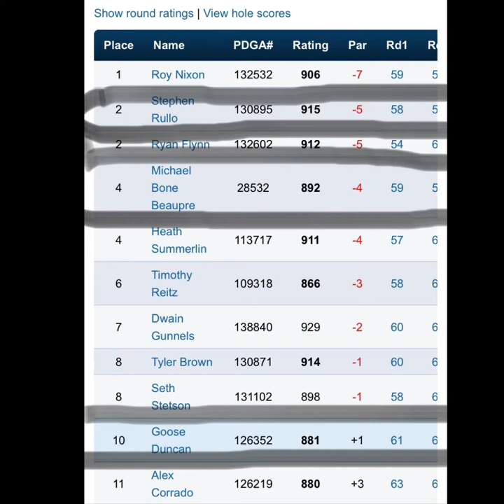DAY 128-130 Kevin Gleason DJ HEK YEK Invitational at Arrowhead Team Focus DG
Day 128-130
Well this weekend was one for the books that’s for sure. My body is beat that was truly a battle with fatigue. I pushed and pushed until the very last day the very last shot. Once again agldiscs saved me from that nasty head wind. Baobab for the big upshots and I even had a chance to show my fellow Team Focus DG mate Steven Rullo why I loves AGL so much. Finishing 4th this week was by far the best I’ve played in a long time. Truly AGL has my game on par and that’s what I did.

Had a blast hanging with such amazing people for 2 days straight. Thank you all everyone who supported Chapman and this event. Arrowhead was amazing letting us set up and play disc golf truly means this sport is growing. Much love to all who came out and made this possible.

Special shout out to Kevin Gleason and DJ Hek Yeh! We had a lot of fun today this short video shows you just a tenth of the fun we had.

Congrats to all Team Focus DG members on your success this week! Special note Derek Hopper with 1st Place MA1 taking down a very competitive field. First big win in MA1 so please give him a huge shout out for representing the Team.

(Photos by Josh VanNess Myrtle Beach, SC)